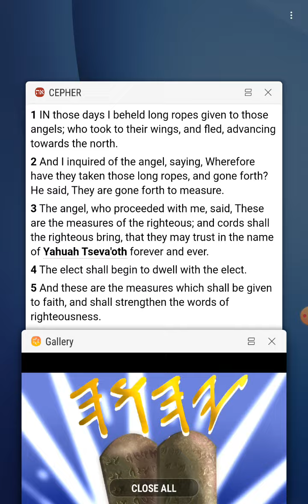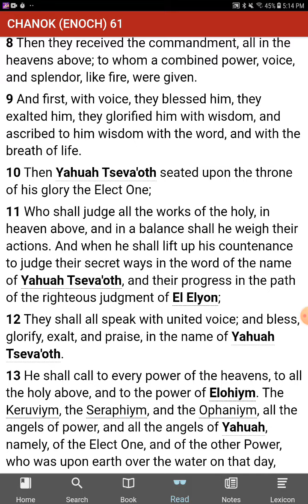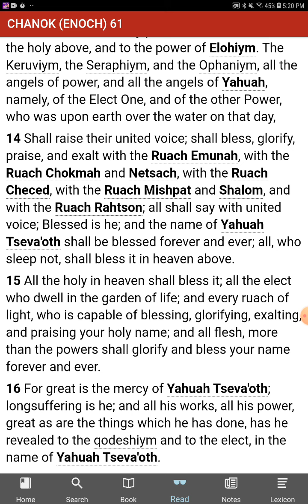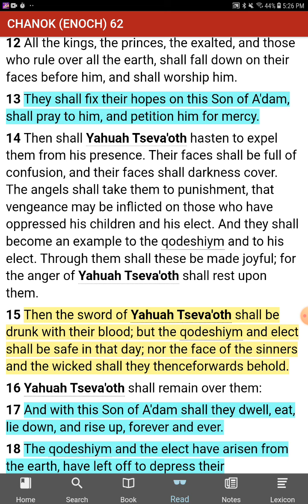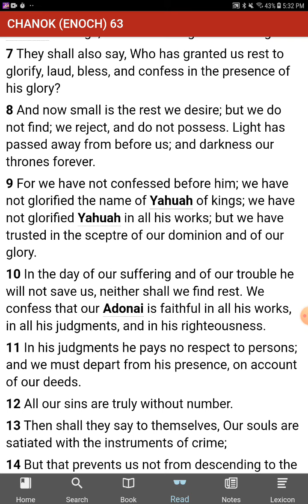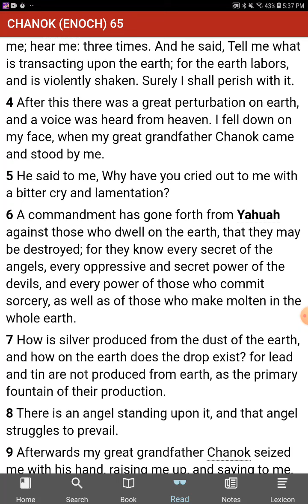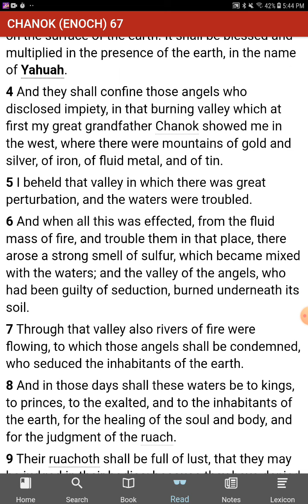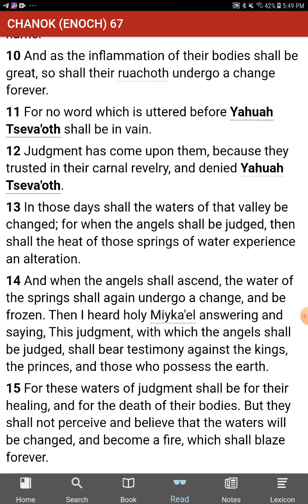The Book of Enoch - Chapters 61 - 67